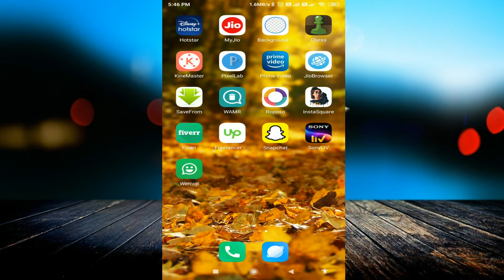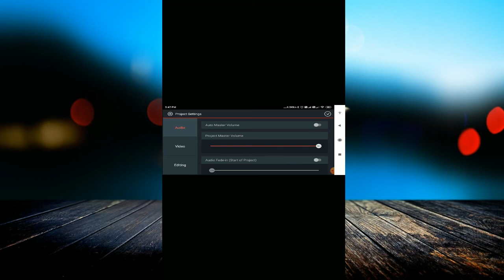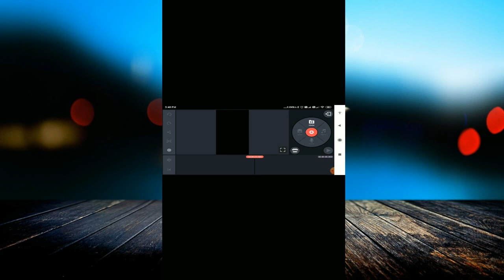[Free] Kinemaster App | Remove Kinemaster Watermark | Best Mobile Video Editor in 2020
linked site.